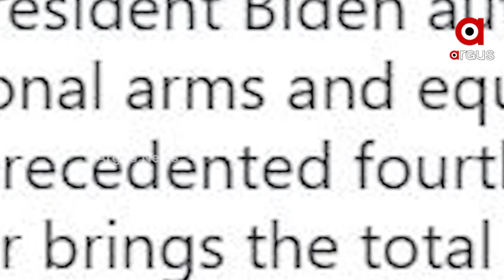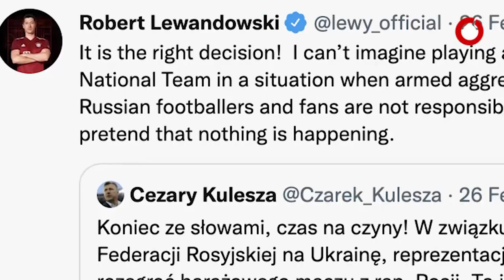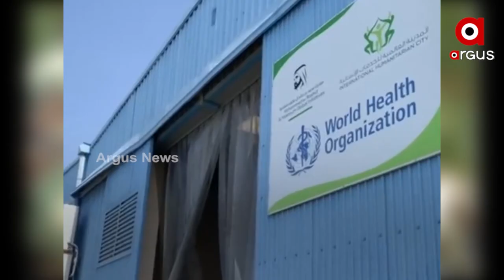Sara Dunia | Argus News